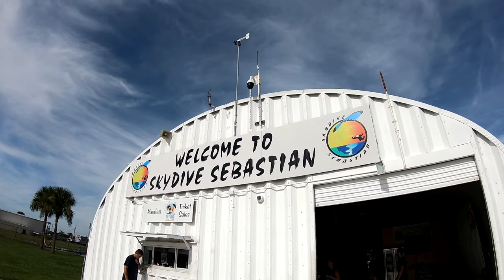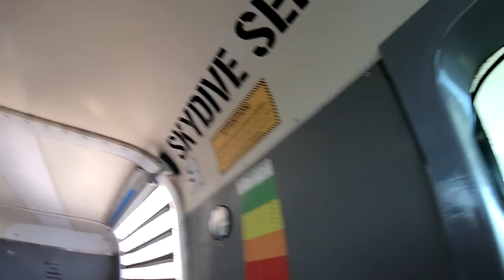Skydive Sebastian - Noah's Skydive